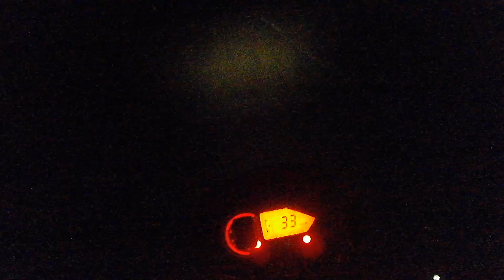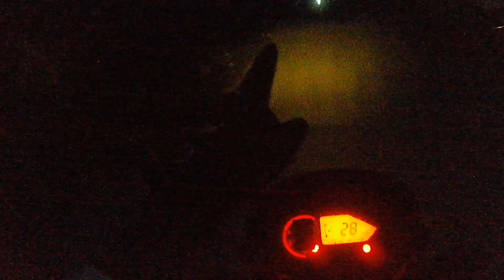😇2024 1ST SUNRISE 💥KODAIKANAL RIDE 📍 MOTOVLOG |PART -5| HAPPY NEW YEAR MR FAMILY'S 🥰🎉...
HI MR ❤️...

IS CHANNEL TRAVEL & MOTOVLOG RELATIONS
AND ADVENTURE EXPERIENCE  SHARING CHANNEL ...